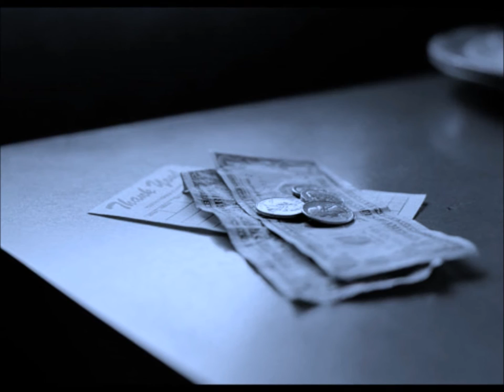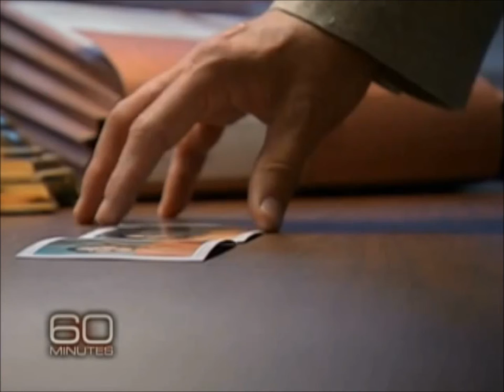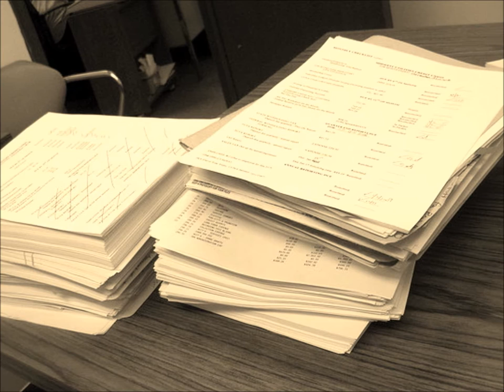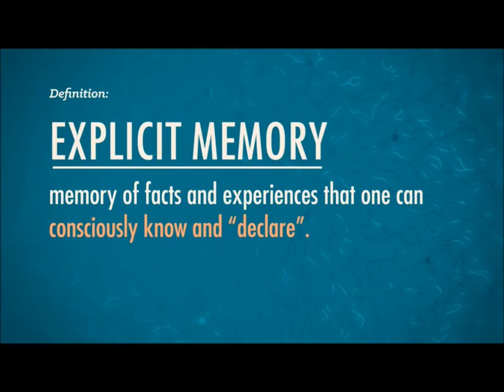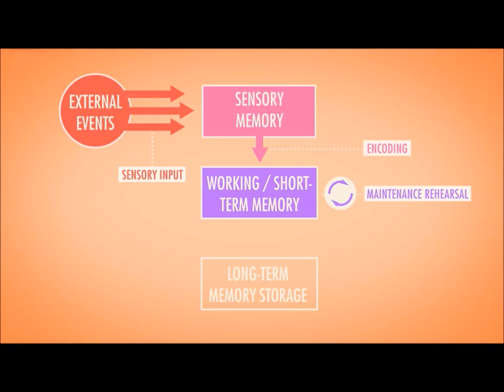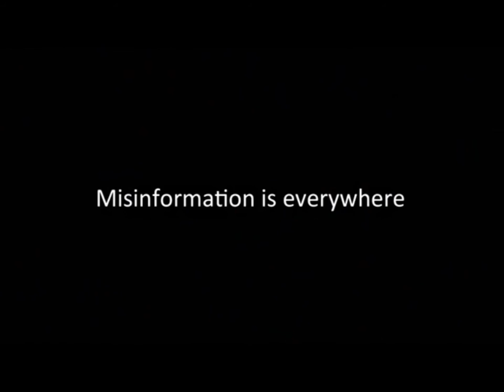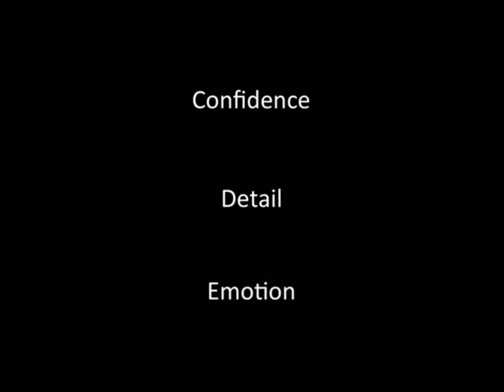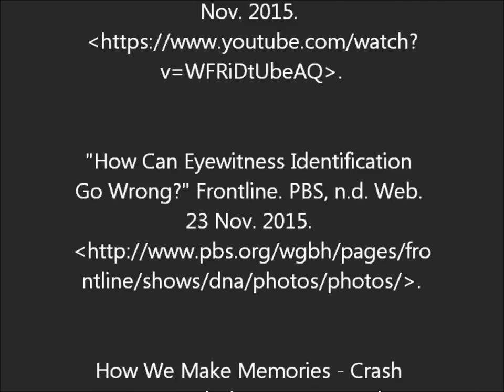Wrongfully Convicted: Ronald Cotton and the Misconceptions of Human Memory